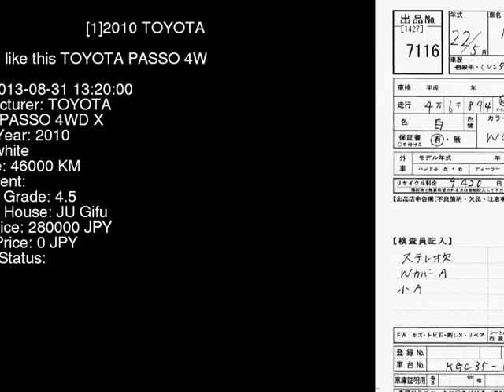2010 TOYOTA PASSO 4WD_X KGC35 - Japanese Used Car For Sale Japan Auction Import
2010 TOYOTA PASSO 4WD_X KGC35 - Japanese Used Car For Sale Japan Auction Import KGC35,TOYOTA,PASSO,4WD_X,JU Gifu,jdmvip,vip,jdm,cars,japan,jdmvip.com,japanesecars,usedcars Japanese Used JDM Car For Sale At Auction in Japan for Import